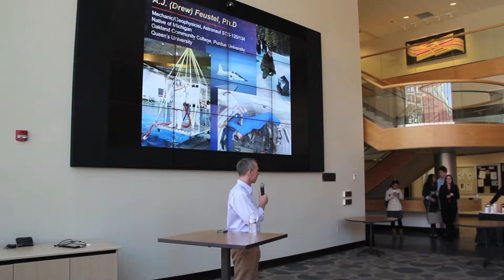"Our Astronaut"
Dr. Drew Feustel met with dozens of Purdue students on the afternoon of April 11 to discuss his NASA career as well as his time as a College of Science undergrad and graduate student. Lawson Commons was packed to hear from the man who helped repair the Hubble Telescope and the International Space Station in 2009 and 2011, respectively.